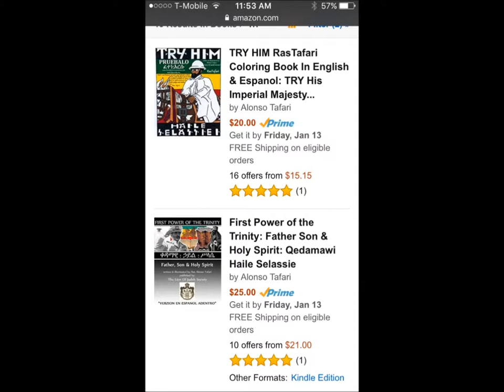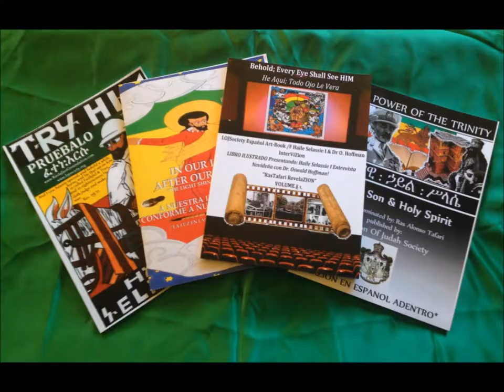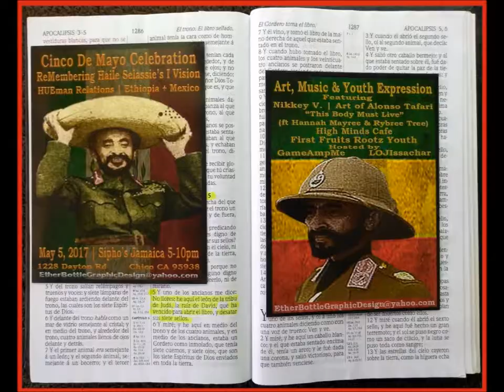RasTafari Fellowship Promotes Haile Selassie I Jah WORD made Flesh through Iyesus Kristos/Espanol